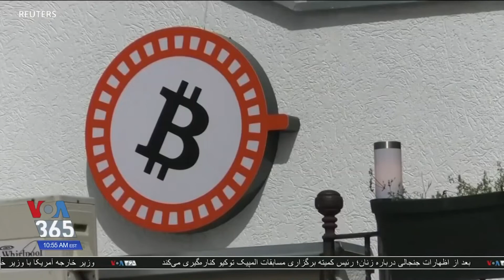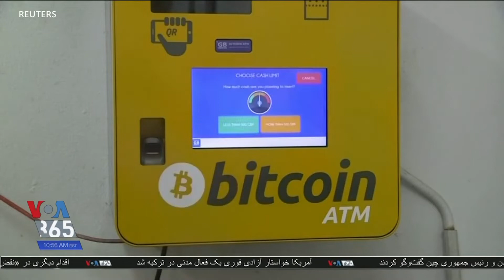ارزهای دیجیتال به دنبال راه‌هایی برای تولید بدون استفاده از سوخت فسیلی هستند